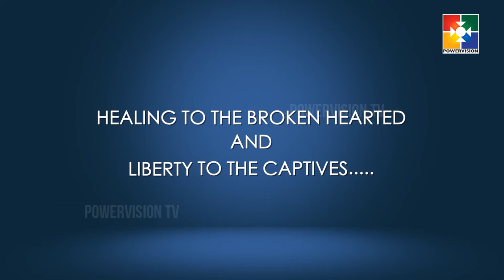Word In Power | Dr. George Varghese | Prayer & Power Mins | God who prepares the Table. | Ep#170